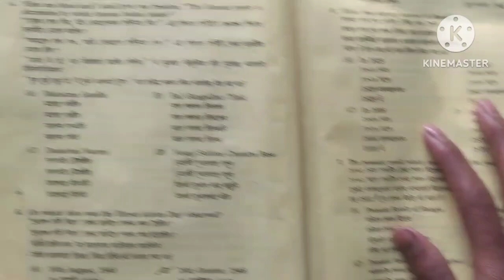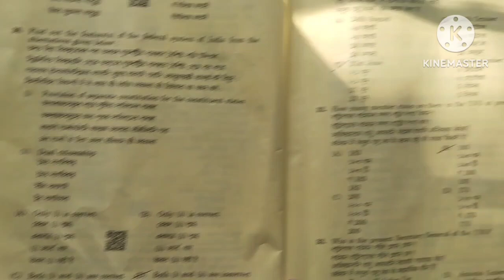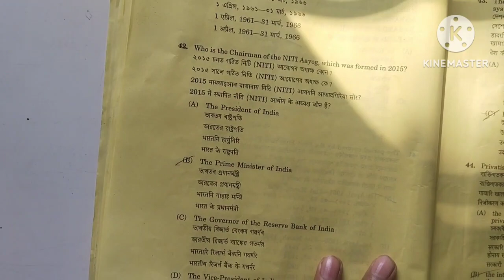HSLC 2024 |Social Science question paper |45 MCQ solved questions| Class X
HSLC 2024 |Social Science question paper |45 MCQ solved questions| Class X | @ManarBartachannel